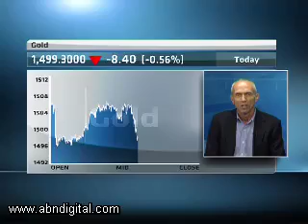26 April - Markets Wrap - Peter Major - Cadiz Corporate Solutions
Eleni Giokos speaks with Peter Major from Cadiz Corporate Solutions, looking at: JSE flat on thin volumes; Ben Bernanke and quantitative easing; Cheap money and high commodity prices.